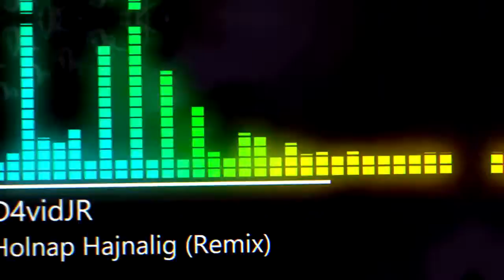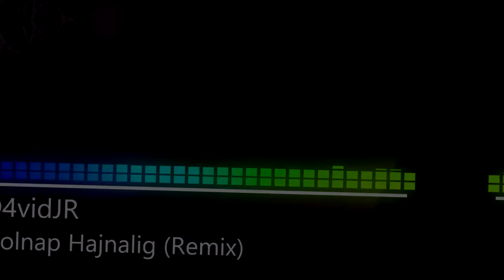Holnap Hajnalig (Remix) ⚜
Este es "Holnap Hajnalig (Remix)🌌" Un próximo hit en toda Latinoamérica, esta canción viene del Álbum "The Blast" ⚜ el cual tiene 9 canciones Tech House🎶. Este remix es el penúltimo de la lista por lo que conforme el numero va aumentando mas potente se vuelven las músicas🎶.

D4vidJR Remix By CantiG Remix🔴
Un saludo muy grande desde Ecuador 🇪🇨 Y Disfruten este Remix!!! 🎉